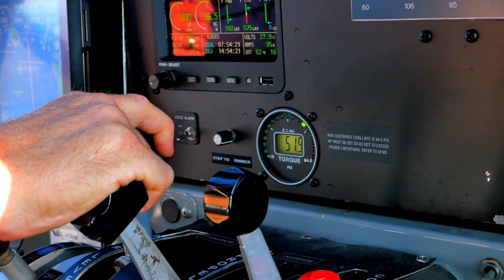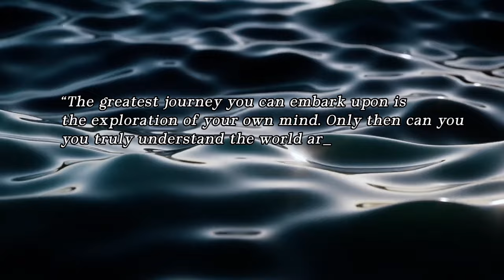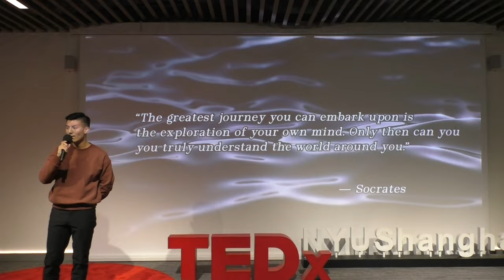Discovering Mindfulness as a Way of Life | Jordan Loo | TEDxNYUShanghai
In his talk, Jordan Loo shares his experience of overcoming self-consciousness by embracing mindfulness and yoga — two powerful tools that reshaped his approach to life.  A Canadian-born Chinese yoga teacher who is passionate about guiding others on their wellness journey: with more than a decade of experience, Jordan currently holds the position of Senior Teacher and Brand Culture Trainer at Prakāśa Yoga in Shanghai. Alongside this, Jordan specializes in teaching family and kids yoga, ensuring the practice is accessible and enjoyable for people of all ages. It’s worth mentioning that Jordan has collaborated with Lululemon as a Brand Ambassador to promote well-being as more than just an idea but as a way of life. Together, both have dedicated themselves to inspiring others to make wellbeing an integral part of their daily lives for the past 6 years. Jordan's primary focus is to help individuals cultivate a profound connection with themselves through the harmonious integration of movement, meditation, and breathwork. Recognizing the transformative power of yoga, Jordan endeavors to create a safe and nurturing environment where students can explore their mind, body, and spirit. This talk was given at a TEDx event using the TED conference format but independently organized by a local community.